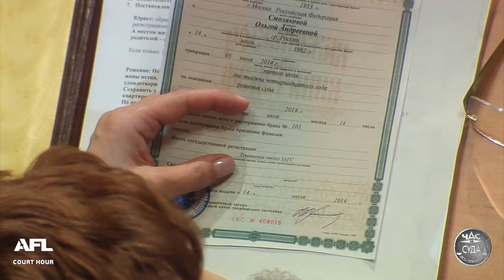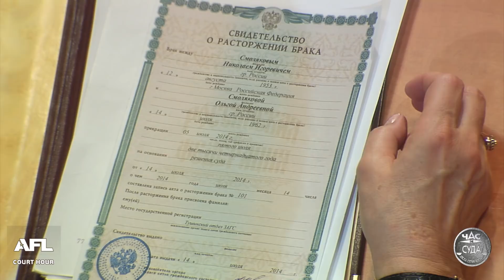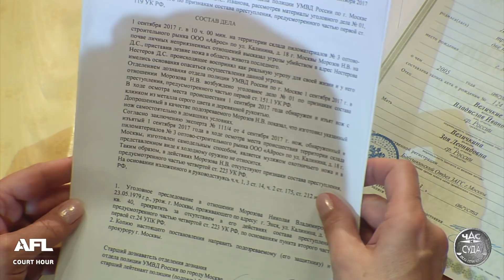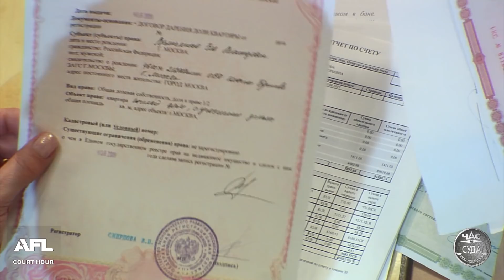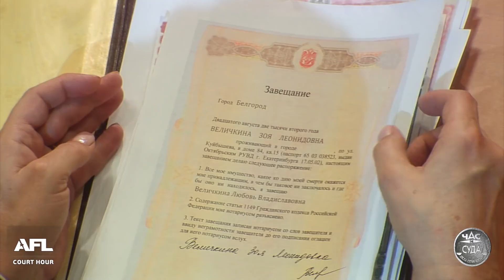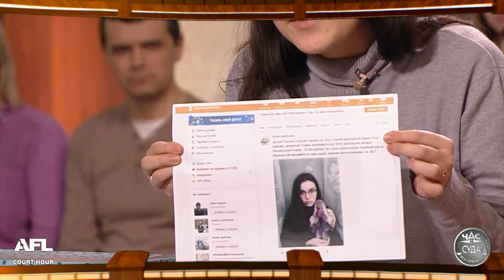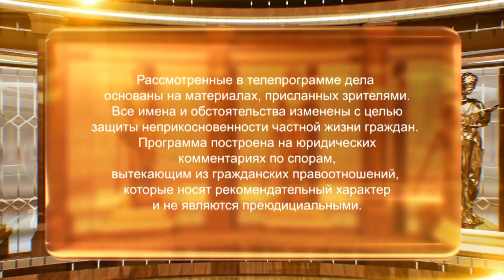Дела семейные с Еленой Дмитриевой "Битва за будущее" 02.07.2018